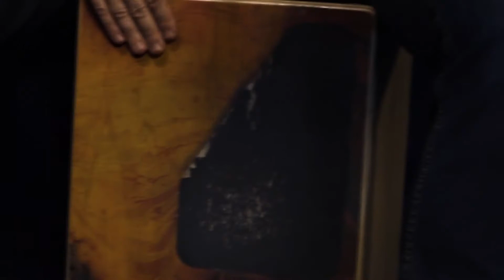Сергей Канунников и группа "Возвращение" (акустика) - программа "Чашка кофе" @ BBL (2017)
Авторская программа Владимира Платицына "Чашка кофе" 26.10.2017

Сергей Канунников - голос, акустическая гитара
Илья Кудряшов - народные духовые
Олег Козлов - перкуссия